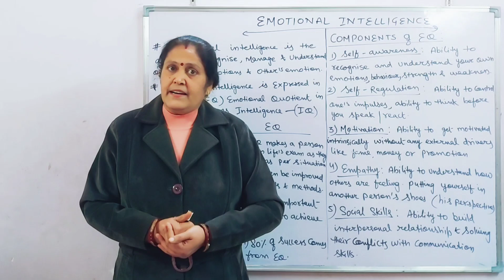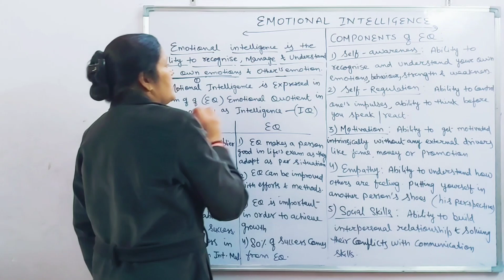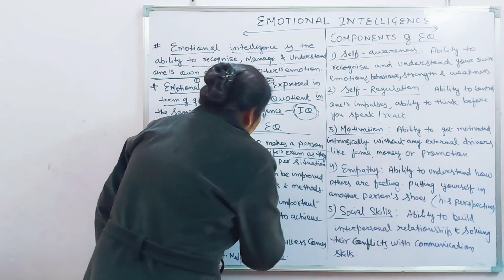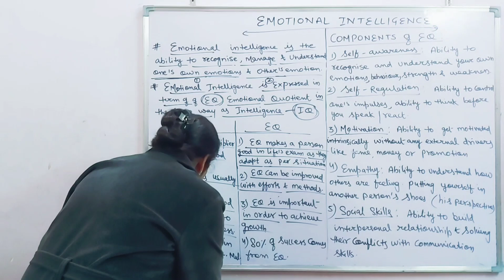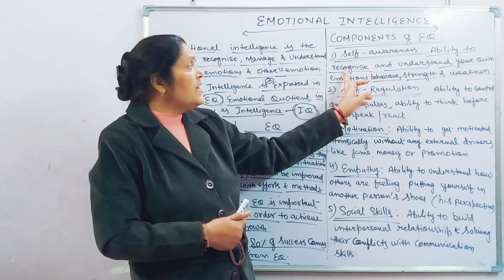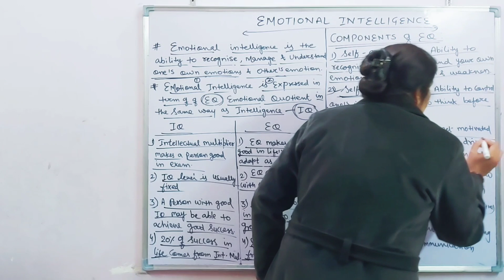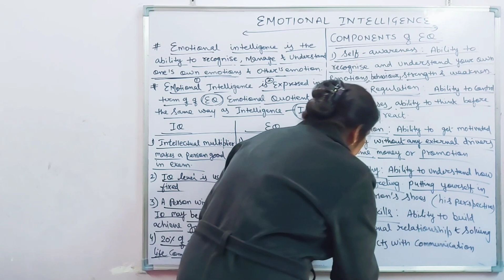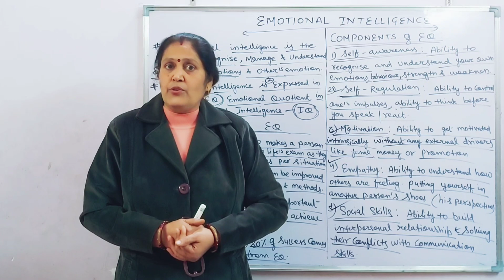EMOTIONAL INTELLIGENCE || UPSC MAINS || CBSE || UG COURSES || PSC EXAM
EMOTIONAL INTELLIGENCE || UPSC MAINS || CBSE || UG COURSES ||